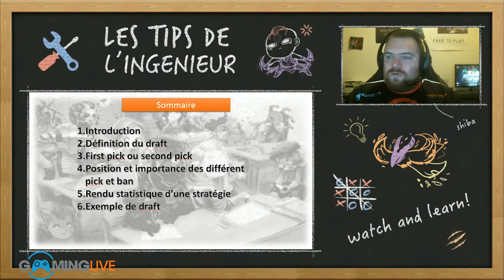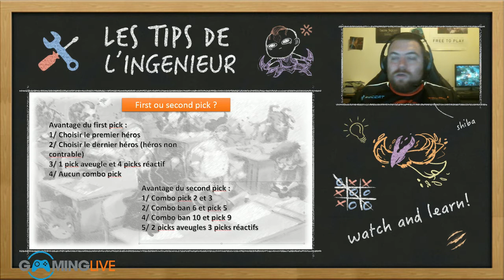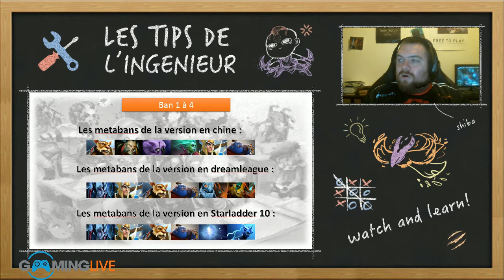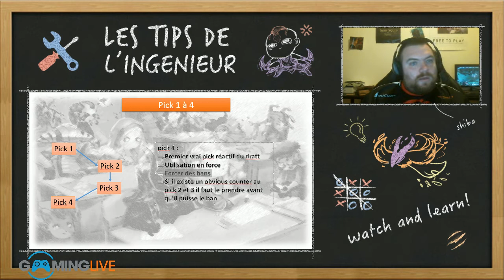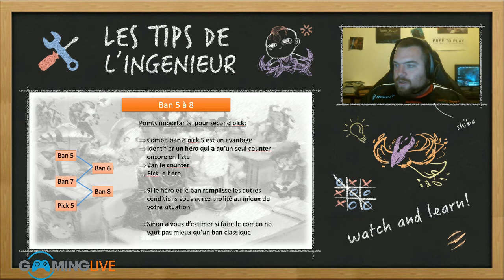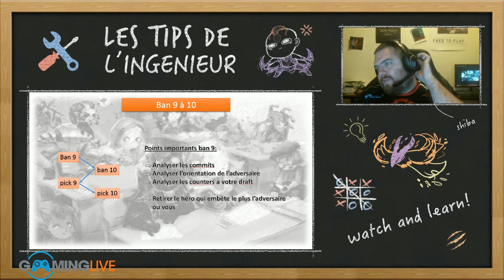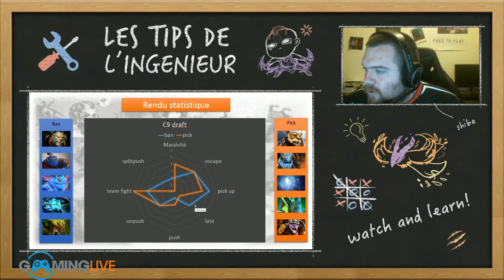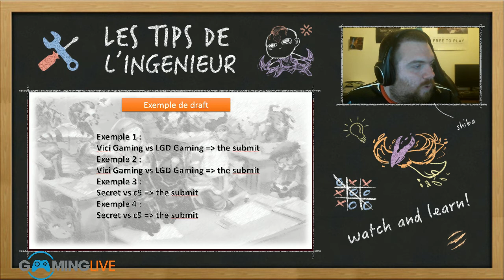[Les Tips de l'Ingénieur] Episode n°9 - Le Draft en Captain draft et AP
LISEZ LA DESCRIPTION OU UNE GRENOUILLE SERA TUEE

Emission faites sur la GamingLive Dota 2 par Shiba destinée à aider les débutants. Tous les dimanches en début d'après-midi !